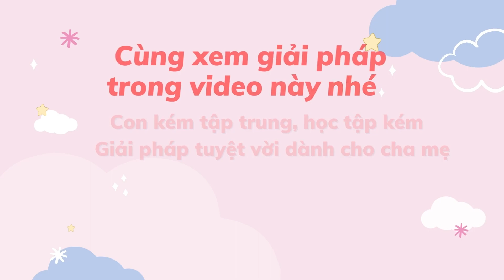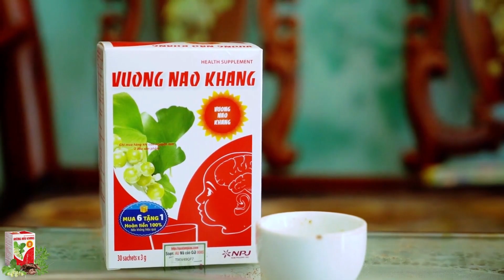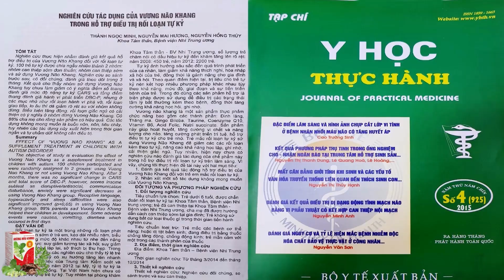Con kém tập trung, học tập kém - Giải pháp tuyệt vời dành cho cha mẹ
Chị Yên chia sẻ về tình trạng của bé Trương Thanh Bình  con trai chị (Tổ 2 Khu đập nước 1, Cẩm Thủy, Cẩm Phả, Quảng Ninh) trước đây gặp phải. “Bé ngồi học chưa được nổi 15 phút, cứ viết được vài chữ lại chạy vòng quanh nhà. Bố mẹ nhắc nhở nhiều lần nhưng không nghe lời. Thế nhưng từ khi  sử dụng Vương Não Khang con đã nhiều chuyển biến cải thiện tốt hơn hẳn.”
Cùng lắng nghe chia sẻ của gia đình chị Yên giúp con tập trung học tập.
► Mọi thông tin thắc mắc cần tư vấn vui lòng truy cập